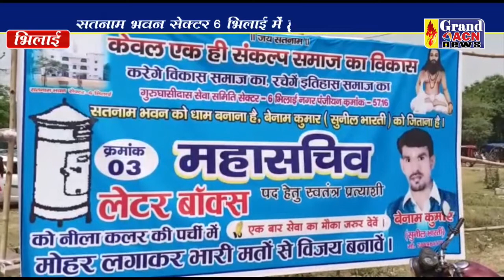सतनामी समाज चुनाव Santosh Sarma